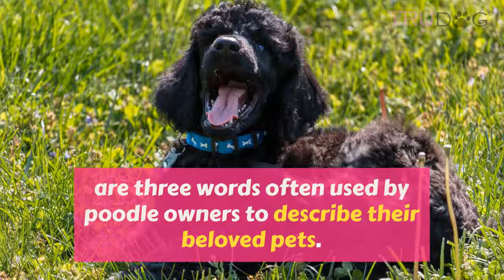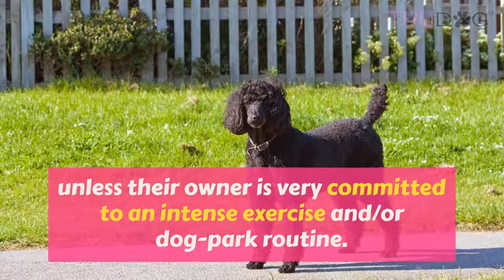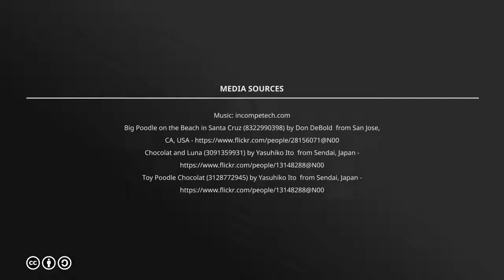Ultimate Guide To Caring For Poodle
Poodles are considered to be one of the most intelligent dog breeds in the world. Originally from Germany and France, poodles were bred as hunting dogs. Don’t let their pretty exterior fool you- these dogs are smart, capable, very active, boisterous and proud. Whether you choose a standard poodle, mini poodle or toy poodle, you will be pleased to find that they make loyal and entertaining companions.